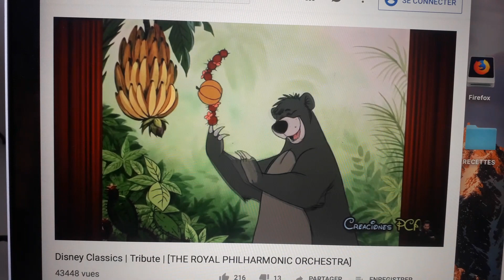5 mai 2019